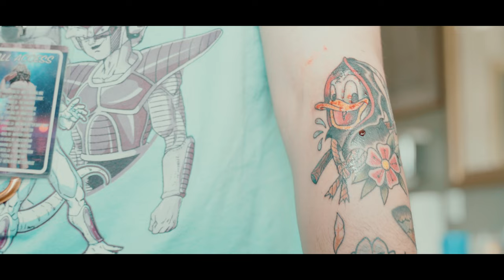May Tour 2022 Vlog - Day Nine - Day Off in Santa Cruz!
Santa Cruz was a jam packed day of fun! Jake, Keenan, Freddy, Kris and Kendall got all-day ride passes and enjoyed the boardwalk, while Sam, Alexis and Max chilled at the beach and then hit up a shop to get some tour tattoos! Topped off the day with some pizza, and then headed to our next destination!

Next Episode: Tragedy Strikes in Lake Tahoe!

Footage filmed by @thekennyfarris
Vlog edited by  @Dad Life Visual Media ​